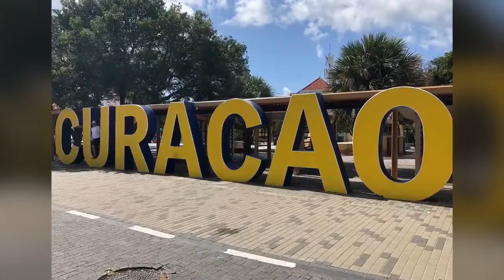Curacao all in Colors.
Walking though the streets of Willemstad in Curacao. Taking the Queen Emma Bridge to the Punda district. Exploring the street art in the Otrobanda district.